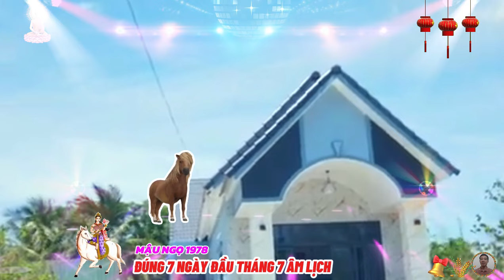🔴 NỔ LỚN 7 ngày đầu tháng 7 âm, MẬU NGỌ 1978, Thần tài báo mộng, hốt tiền tỷ, Cực Giàu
mậu ngọ nhanh nhẹn, làm việc với tốc độ không phải ai cũng theo kịp, tuy nhiên, họ lại yêu cầu người khác phải làm việc với tốc độ tương đương mình, khi kết quả không như ý muốn, họ lại tỏ ra phàn nàn và không hài lòng, nhanh chóng nắm bắt được những thay đổi mới của xã hội, là ưu điểm của mậu ngọ, mà cấp trên rất hài lòng.